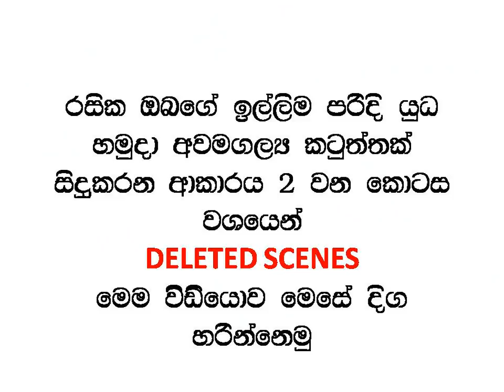Army funeral ( Deleted Scenes ) Full Episode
THANKING YOU‼️